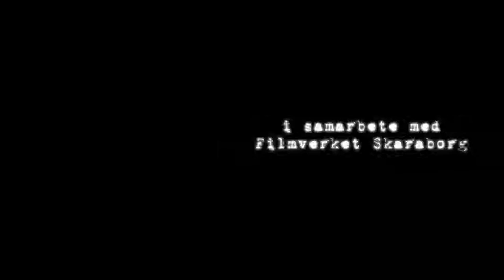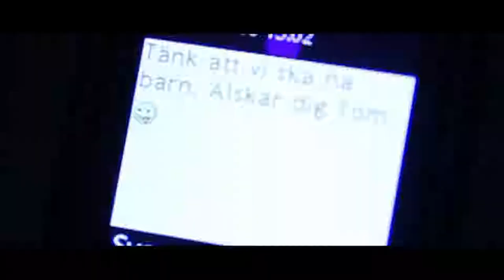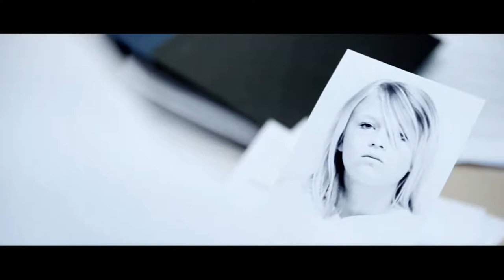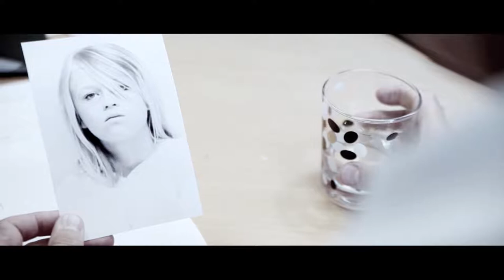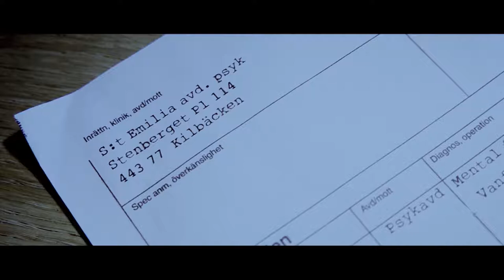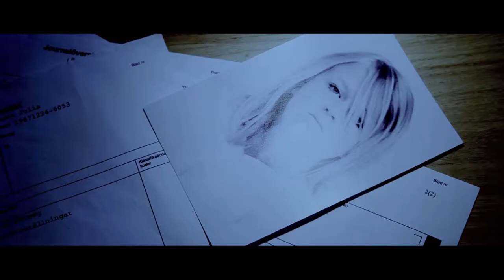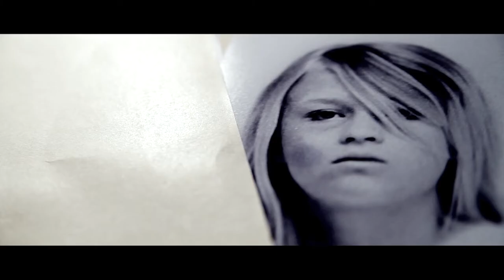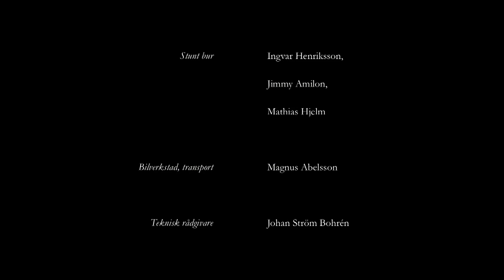De Utsatta Hela Filmen 2011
Svensk film från 2011.
Med Mathias Hjelm, Andreas Jeraeus, Torbjörn Amilon, Tommy Hall, Jenny Mortensen, Karin Sillberg & Emilia Hall.